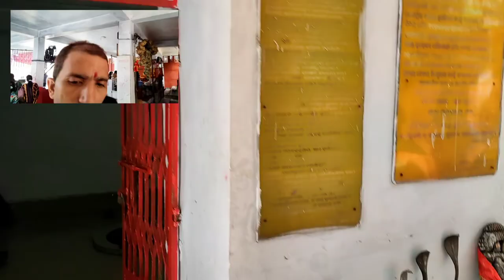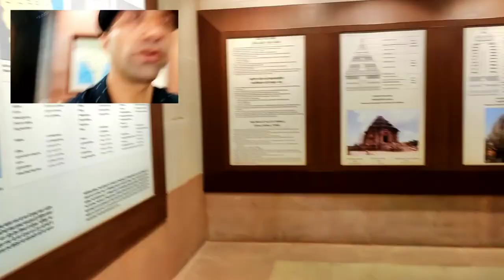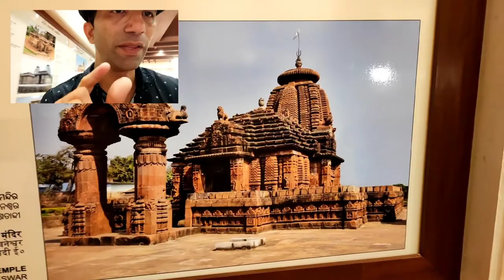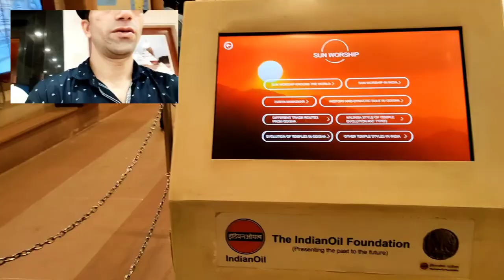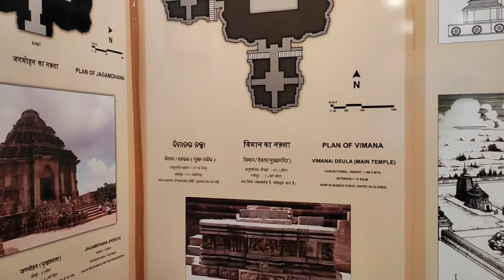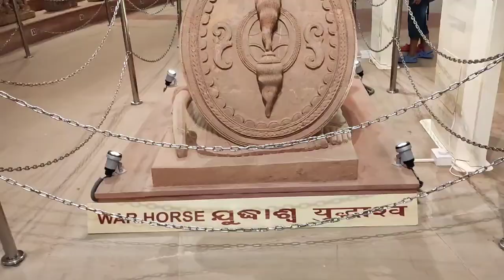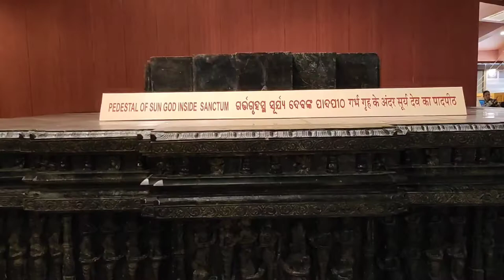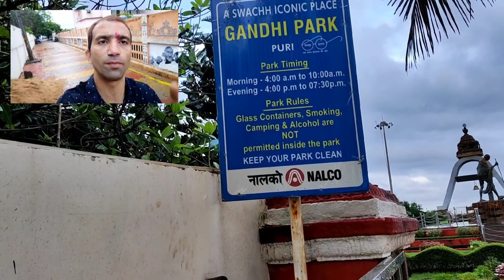konark mandir ka rahasya l Konark Sun Temple Visit l Puri Sightseeing Tour l Chandrabhaga Beach l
Dosto Aaj Ki is Video Me Maine Aap Sabhi Ko Puri ka dusra din ka vlog dekhne ko milega Ram Chandi Mandir, Chandrabagha beach Aur Konark ki journey Ummeed Hai AapkoYe Video Bahut Hi Jyada Pasand Aayegi ThankYou So Much.

For more benefit on online shopping Click on this Offer page Link:
1.
4. Dr Batra All Proudcts